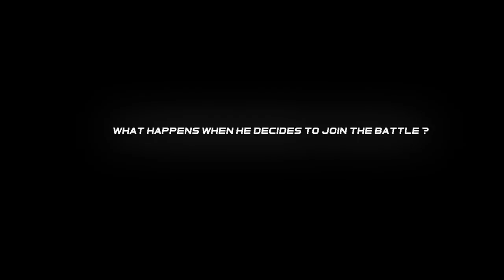Comrades III Northern Assault | Battlefield 4 Machinima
The world is engulfed in war and both fighting sides are locked in conflict.  The arrival of a third player in this battle will test the resilience of   S.T.A.R. 8 when they visit the North and take the fight to the new enemy.

We present a third machinima in a series: Comrades III Northern Assault

Gaming servers for an awesome price!

Recfilming.com

● | Google+ |
Google.com/+RECfilming